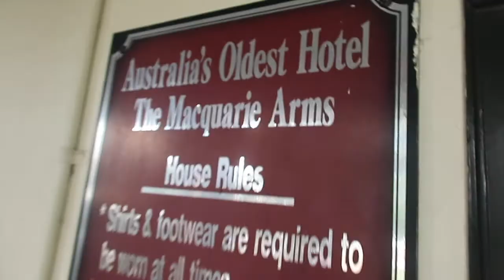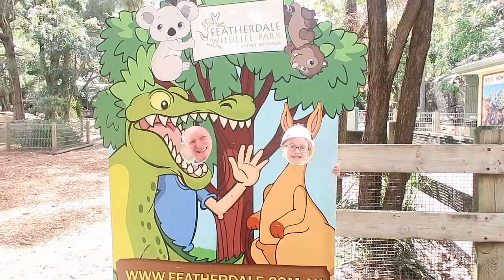The Build Up To New Years! | Days with the Gray's